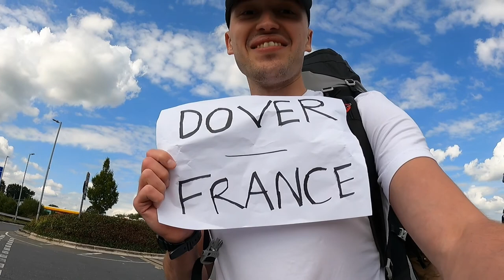Not going to plan on the open road. | Hitchhiking